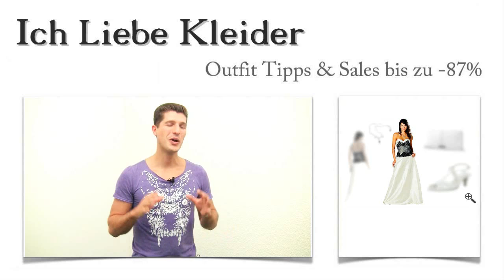Wie Brautkleider in A Linie mit diesen 3 Hochzeitsoutfit Tipps Irene 100% zusagte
Irene findet Brautkleider in A Linie wunderschön. Da sie demnächst heiraten wird, hat sie mich gebeten, ihr ein atemberaubendes Hochzeitsoutfit zusammenzustellen. Wollt ihr wissen, wofür sich Irene entschieden hat und wie sie bis zu 87 Prozent sparen konnte? Dann lest einfach weiter und freut euch auf eine tolle Überraschung!

Dieses schlichte Brautkleid in A Linie und mit schwarzer Spitze wird Irenes Gäste sprachlos machen
Irene hat ein Hochzeitsoutfit gewählt, das ihr unzählige Komplimente am schönsten Tag in ihrem Leben einbringen wird. Sie hat sich für eines der schicken Brautkleid in A Linie mit Spitze und ein Paar passende Riemchensandaletten entschieden. Dazu trägt sie einen edlen Geldbeutel und eine schlichte Silberkette. Klickt mal auf das wunderschöne Hochzeitsoutfit und schaut euch die Details genau an!

A Linie Brautkleider: Dieses Kleid hat Irene ausgewählt
Brautkleider, schlicht, in A-Linie sollten es sein. Das hatte mir Irene schon in ihrer Nachricht mitgeteilt. Letztendlich hat sie sich für dieses wunderschöne Kleid entschieden, das vor allem durch den edlen Kontrast mit der schwarzen Spitze am Oberteil auffällt. Perlen und Pailletten sorgen für märchenhaften Glanz, passend zum romantischen Anlass. Wenn ihr auf die Lupe klickt, seht ihr die raffinierten Details ganz aus der Nähe!

Ein Brautkleid in A Linie der Extraklasse - bis zu 87 Prozent günstiger online kaufen
Könnt ihr euch vorstellen, für euren großen Tag ein Hochzeitsoutfit zu kaufen, das bis zu 87 Prozent günstiger als sonst ist? Hier im Shop wird euch dies leicht gemacht. Denn ich finde für euch die schönsten Brautkleider in A Linie zu absoluten Sonderkonditionen. Wenn dieses Hochzeitsoutfit noch nicht ganz euren Vorstellungen entspricht, nutzt einfach unsere neue Suchfunktion und stöbert in den Kategorien! Ihr werdet wunderschöne A Linie Brautkleider entdecken!

Überraschungszeit! Ich finde euer Hochzeitsoutfit zum Spitzenpreis
Irene wird den schönsten Tag in ihrem Leben in einem traumhaften Hochzeitsoutfit erleben. Wenn ihr, wie sie, ein ganz individuelles Hochzeitsoutfit haben wollt, lasst es mich wissen und schreibt mir einen Kommentar! Ich stelle euch gern euer Traumoutfit zusammen und finde die besten Deals für euch. Egal ob schlichte Brautkleider in A Linie, Ballkleider oder Sommerkleider - hier stelle ich euch die schönsten Kleider vor!